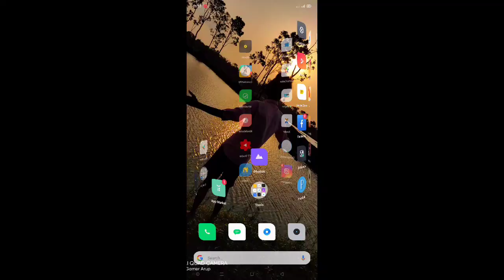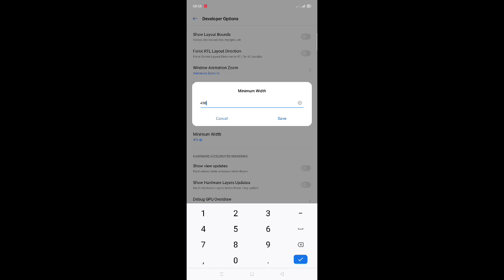অটো হেড শট মারবার সেরা ট্রিক এবং সেরা সেটিংস। New auto headshot trick and setting. FREE FIRE.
Search - arup7641